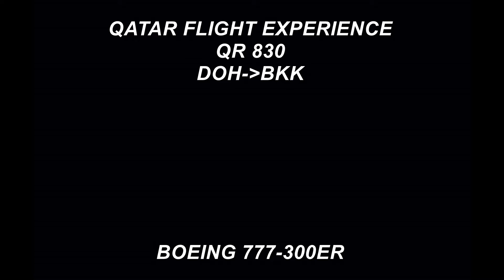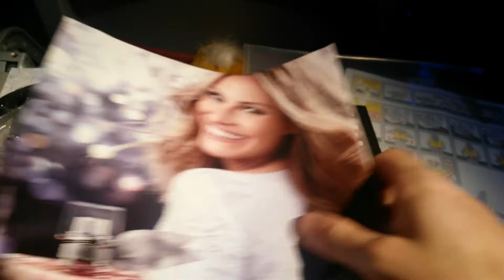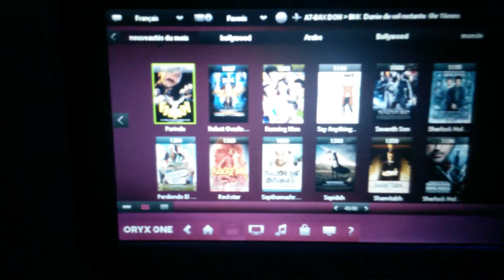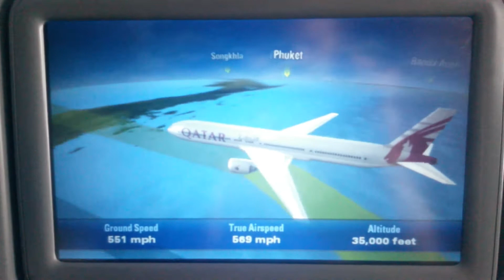QATAR AIRWAYS | QR830 | ECONOMY | BOEING 777-300ER | DOHA TO BANGKOK (DOH - BKK)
The second flight of my journey from Paris to Ha Noï.